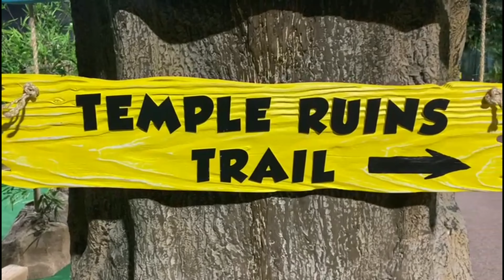Adventure Mini Golf Stoke-on-Trent Vlog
A vlog from my trip to adventure mini golf Stoke-on-Trent. This video also includes a mini description of the new look of MGSB and I did have a full video filmed and edited but I lost it